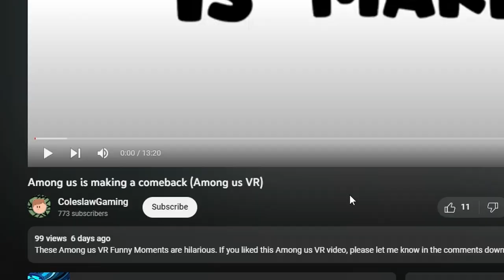I got a job in Pavlov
Some Pavlov Funny Moments for your day. Please laugh and smile while we play this awesome VR shooter Pavlov. And try to get the best jobs that anyone has ever seen.